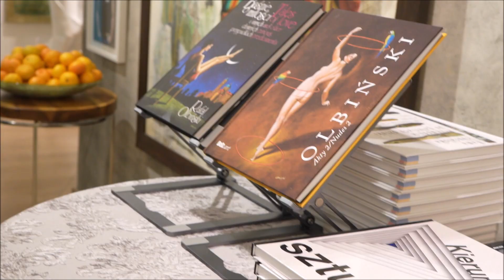Teresa Hiacynta Lis o spotkaniu autorskim z Rafałem Olbińskim w CH Klif DM i Zbylut Galeria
Teresa Hiacynta Lis o spotkaniu autorskim z Rafałem Olbińskim w CH Klif DM i Zbylut Galeria w Warszawie, 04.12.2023

Organizatorzy Galeria Sztuki Zbylut Galeria, DM Klif, KARL LAGERFELD Privateklub - koncept modowy w DM Klif w Warszawie oraz Klub Integracji Europejskiej zorganizowali wyjątkowe wydarzenie artystyczne. W roli głównej wystąpił wybitny artysta Rafała Olbiński i jego twórczość.
Spotkanie z cyklu Moda na Sztukę w DM Klif „Rafał Olbiński - filozofia tworzenia” odbyło się na scenie DM Klif w Warszawie 4 grudnia 2023 r. godz. 18.00.

Zaprezentowano ALBUMY OLBIŃSKI.
Cyt. wydawnictwo Bosz "Przedstawiamy kolejny album prezentujący akty autorstwa Rafała Olbińskiego – światowej sławy malarza, rzeźbiarza, projektanta i ilustratora. Dzięki surrealnym skojarzeniom artysta wizualizuje typowe dla płci pięknej tajemniczość, eteryczność i zmysłowość. "
"Rafał Olbiński jest jednym z najwybitniejszych artystów naszych czasów. Jego wyobraźnia przewyższa wielu innych i sięga tam gdzie niewielu może sięgnąć. Nie posługuje się sztuczną inteligencją, z wyobraźni wydobywa fascynujące naznaczone pięknem i miłością obrazy. Ogrom pomysłów, pasja tworzenia, rzetelność w wykonywaniu trudnego artystycznego zawodu, wszystko to sprawiło, że zachwycił miliony wielbicieli."
Zdobywca Oskara za najlepszy plakat roku, uhonorowany ponad 150 nagrodami światowego formatu.
Tak więc już 4 grudnia 2023 r. poniedziałek o godz.18.00 spotkaliśmy się w Galerii Sztuki w DM Klif Zbylut Galeria , z ulubieńcem wszystkich pokoleń, Rafałem Olbińskim, to jeden z najbardziej rozpoznawalnych współczesnych malarzy surrealistycznych, którego twórczość wyróżniają abstrakcyjne i sensualne metafory.
Mecenas Sztuki Bogusław Żurek zaprowadził nas w świat Architekta Naszych Marzeń Rafała Olbińskiego tematem -Filozofia Tworzenia.
Podczas wywiadu zaprezentowano Albumy: OLBIŃSKI a sam mistrz je podpisywał.
Na spotkaniu Rafał Olbiński uchylił rąbka tajemnicy na temat książki którą aktualnie pisze (nie jest to kolejny album).

W programie było:
a. przedstawienie mistrza Rafała Olbińskiego, organizatorów, patronów medialnych, partnerów
b. wywiad z Rafałem Olbińskim prowadzony Mecenasa Sztuki Bogusława Żurka
c. prezentacja medialna twórczości Rafała Olbińskiego
d. możliwość zakupienia książki/albumu i otrzymania dedykacji od autora
e. wystawa fotografii Czesława Czaplińskiego zdjęć Rafała Olbińskiego
f. wystawa inkografii Rafała Olbińskiego
g. możliwość skorzystania z restauracji lub kawiarni john&cafe mieszczących się obok sceny DM Klif.

Rafał Olbiński - to wybitny malarz i grafik. Jest absolwentem Kieleckiego I Liceum Ogólnokształcącego im. Stefana Żeromskiego. Ukończywszy szkołę średnią podjął naukę na Politechnice Warszawskiej w 1969 roku uzyskując dyplom Wydziału Architektury. Po studiach zainteresował się sztuką, realizując się jako grafik współpracujący z czasopismem Jazz Forum. W 1981 roku wyjechał do Paryża, skąd rok później wyemigrował na stałe do Nowego Jorku.
W 1985 roku podjął pracę jako wykładowca w nowojorskiej School of Visual Arts.
Za swoje prace otrzymał ponad 150 nagród, w tym złote i srebrne medale przyznawane przez Klub Dyrektorów Artystycznych w Nowym Jorku oraz złote i srebrne medale od Towarzystwa Ilustratorów w Nowym Jorku i Los Angeles.
W 1994 roku otrzymał międzynarodowego Oscara za Najbardziej Znaczący Plakat Roku oraz Prix Savignac w Paryżu. W tym samym roku otrzymał nagrodę czasopisma Creative Review w Londynie za najlepszą brytyjską ilustrację.
W 1995 roku jego plakat zwyciężył w konkursie "Nowy Jork stolicą świata" wybrany przez jury pod przewodnictwem burmistrza miasta Rudolfa Gulianiego. Rok później otrzymał nagrodę Stephana Dohanosa przyznawaną przez członków Stowarzyszenia Ilustratorów Nowojorskich za najlepszą pracę roku.
W 2002 roku miasto Fondi we Włoszech przyznało mu nagrodę "Premio Divina Guilia" za wybitny wkład do sztuki współczesnej.
Prace Olbińskiego znajdują się w kolekcjach tak prestiżowych instytucji jak, m. in.: The National Arts CIub w Nowym Jorku, Smithsonian Institute and Library of Congres w Waszyngtonie, Suntory Museum w Osace oraz w wielu prywatnych i korporacyjnych zbiorach w USA, Japonii i Europie.
W 2002 roku wybrane obrazy Rafała Olbińskiego umieszczono w programie projekcji na Grand Central Station w Nowym Jorku, w panteonie Great Art na cześć obchodów Dnia Ziemi.
3 maja 2012 został odznaczony Krzyżem Oficerskim Orderu Odrodzenia Polski "za wybitne zasługi w propagowaniu i upowszechnianiu polskiej i światowej kultury, za osiągnięcia w pracy artystycznej i twórczej"

Reporter: Andrzej Tarkowski-Kiliszewski
Operator kamery: Andrzej Tarkowski-Kiliszewski, Łukasz Kostrzewski
Montaż: Andrzej Tarkowski-Kiliszewski
Kierownik planu zdjęciowego: Andrzej Tarkowski-Kiliszewski
Studio filmowe:  ATV FILM STUDIO AND NEWSDAY PRESS AGENCY
Produkcja: Telewizja ATV 2023